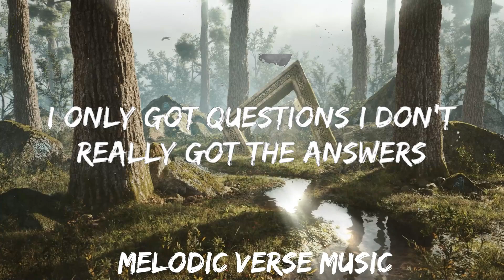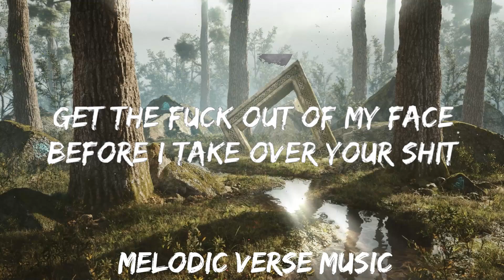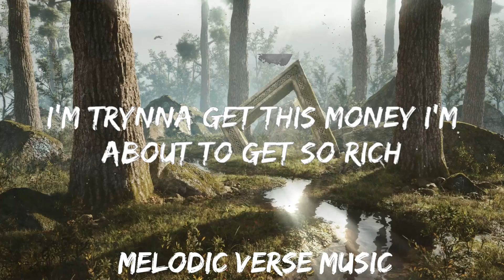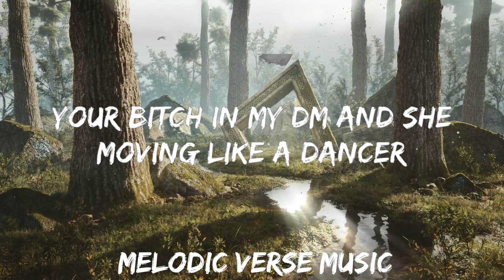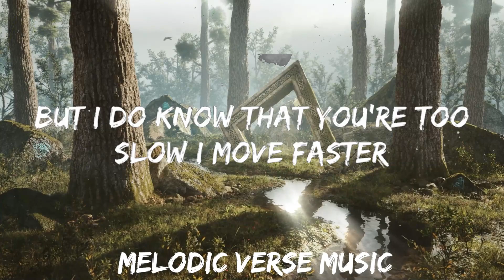Ash Olsen - dirty (Lyrics) | 25mins - Feeling your music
Ash Olsen - dirty (Lyrics)
Watch the official MV:

Lyrics dirty Ash Olsen:

I don’t want no friends and I don’t want another bitch
I’m trynna get this money I´m about to get so rich
I finna feed my whole family and keep em´ all lit
Get the fuck out of my face before I take over your shit
Your bitch in my dm and she moving like a dancer
She got thick thighs and she's acting like a gangster
I only got questions I don’t really got the answers
But I do know that you're too slow I move faster
She a pot head she be poppin all the xannys
They go crazy when I hop out the Bentley
I don’t want no friends stop acting so friendly
You should blame yourself that you did me so dirty
I won’t call you in the morning